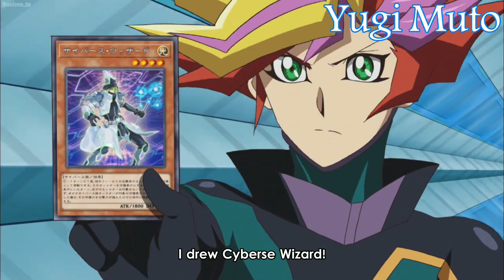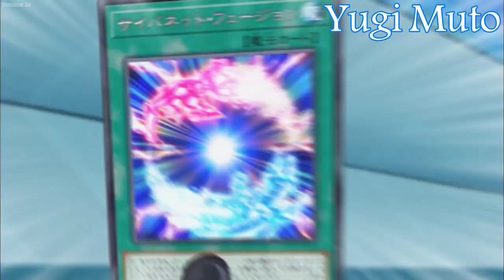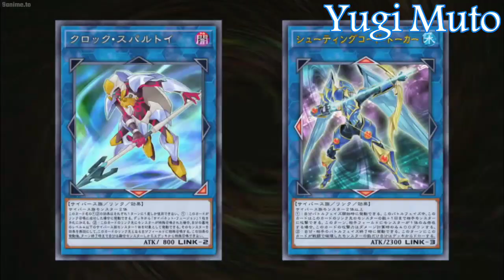Yusaku vs Blood Shepherd AMV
Requested by Hack! I Hope You Enjoy :)

Songs :
Disturbed - Hey You!
TrineATX - Fire

ANIME : Yu-Gi-Oh! VRAINS